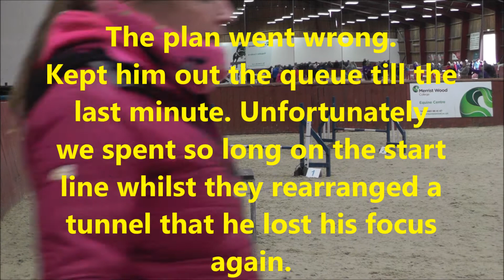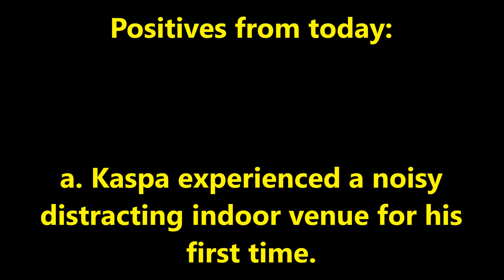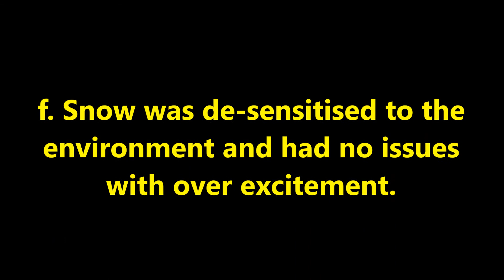2017105 Kaspa Kelluki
Kaspa at his first big indoor show. far too much for him to deal with. Some good stuff in amongst the rubbish nut Snow had a fun day watching and wasn't phased by the environment.